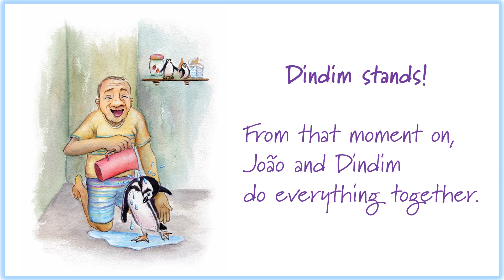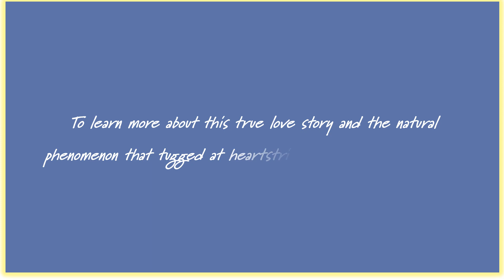An Old Man and His Penguin: How Dindim made João Pereira de Souza an Honorary Penguin Book Trailer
A picture book trailer for "An Old Man and His Penguin: How Dindim made João Pereira de Souza an Honorary Penguin" by Alayne Kay Christian with illustrations by Milanka Reardon. When João rescues a lifeless, oil-covered penguin (Dindim) and nurses him back to health, Dindim adopts João as an honorary penguin. The steadfast friends do everything together. They swim together, fish together, and stroll the beach together. But there are real penguins somewhere across the sea. So one day, Dindim leaves João. The villagers tell João the penguin will never come back. João cannot say if he will or will not. Read the book and find out if Dindim ever patters into his old friends loving arms again. A beautiful true story of friendship, love, family, and adoption.